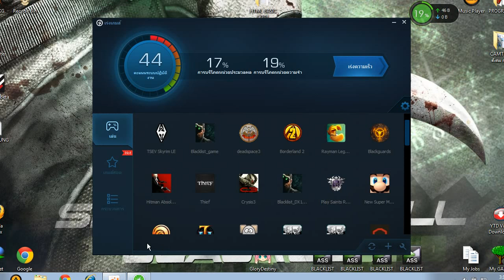The Elder Scroll V Skyrim ผจญจัยอันเวิ่นเว้อครั้งที่ 2 นักล่ามังกร Part 1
กลับมาผจญภัยอีกครั้งในโลกแห่ง Skyrim กับแต๋มนะครับ ครั้งนี้ผมจะพาทุกท่านไปรู้จักกับตัวตนที่แท้จริงของDragonbornหรือนักล่ามังกรที่ลือกันว่าเหลือแค่เราคนเดียวเท่านั้นที่จะสามารถหยุดการบุกรุกของมังกรได้!! Dragonborn เป็นแค่นักล่ามังกรจริงหรือ? เป็นแค่คนที่ฟังภาษามังกรออก คนที่มาพร้อมกับความสามารถพิเศษแค่นั้นจริงๆหรือ? แล้วใคร?? พยายามที่จะฆ่าเรา?? ยังมีDragonbornหลงเหลืออยู่ในSkyrimอีกหรือ??? อยากรู้. ไปชมครับ :))))))

ดูแล้วชอบ ดูแล้วสนุก ดูแล้วติดใจ สามารถเข้าไปกดไลค์ ติดตามคลิปต่อไป